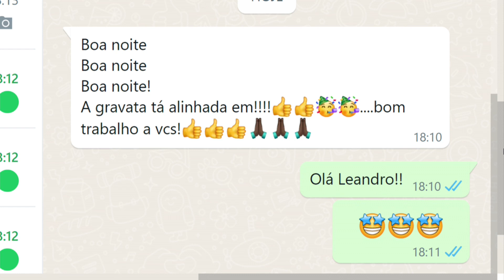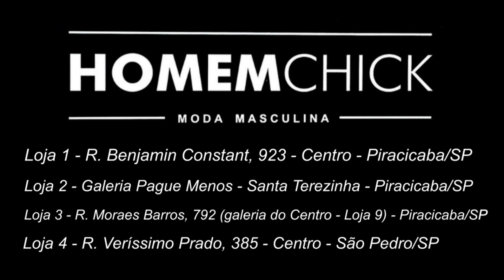Homem Chick 26 07 23